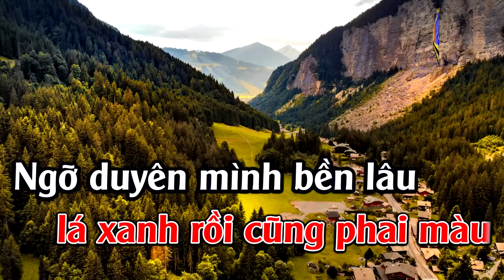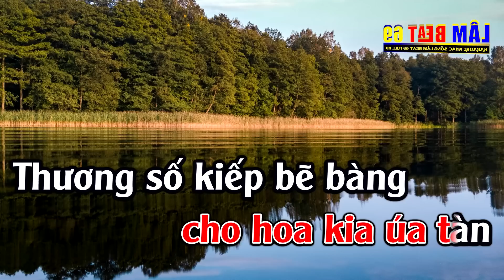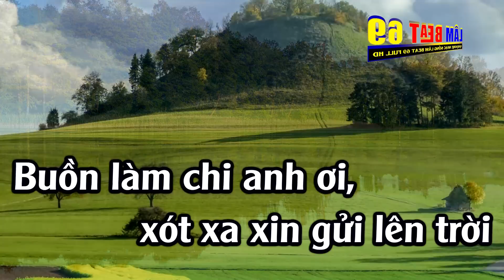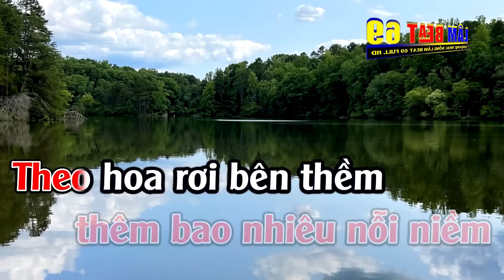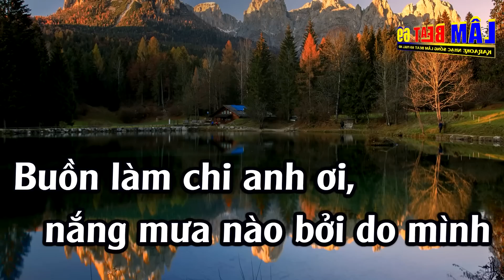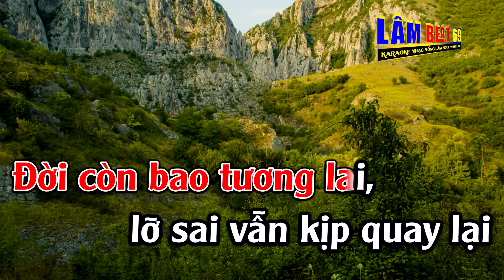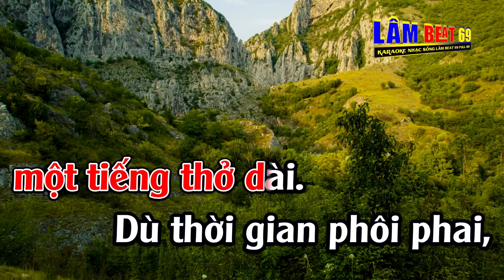Buồn Làm Chi Em ƠI Karaoke Tone Nữ Karaoke Lâm Beat - Beat Mới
► Tác Phẩm :Buồn Làm Chi Em ƠI Karaoke Tone Nữ Karaoke Lâm Beat - Beat Mới